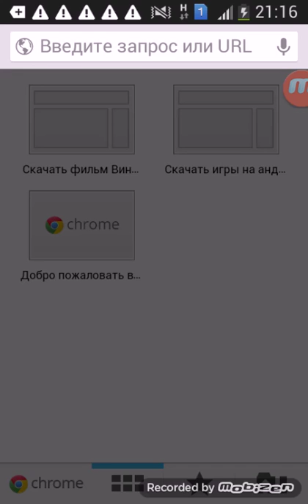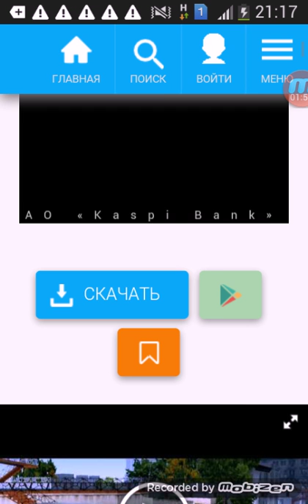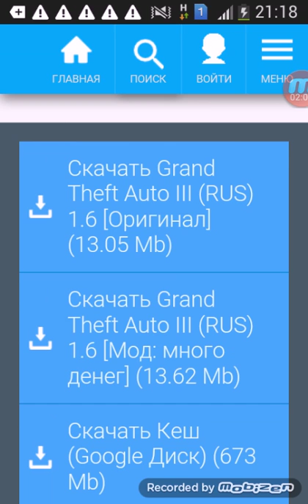Gta 3 скачать бесплатно!